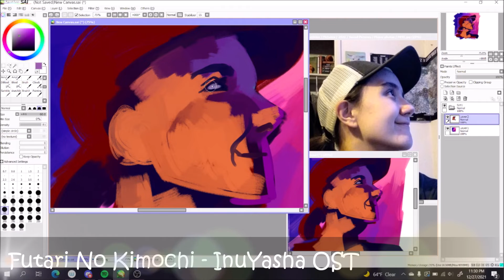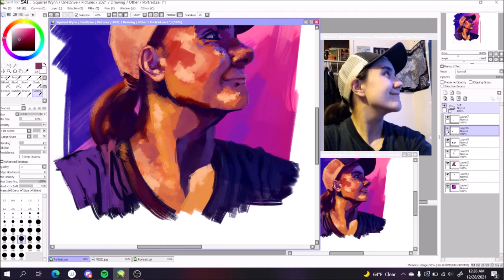Dreamer | Speed Draw 98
Hello! Long time--as usual. Wanted to do some rough digital painting, annd a portrait too, so- me! I figured
it was time for an update on an old Instagram icon I have that I wasn't quite feeling anymore.

CREDITS

Programs Used:
Paint Tool Sai
OBS Studio
Intous Wacom Tablet

Time Taken: +One hour